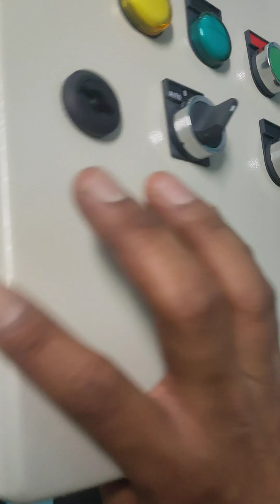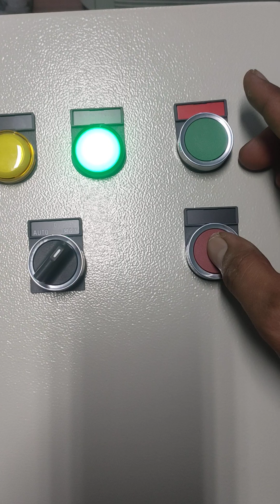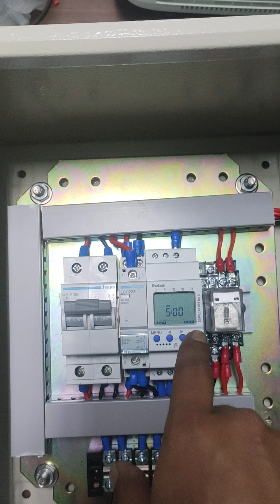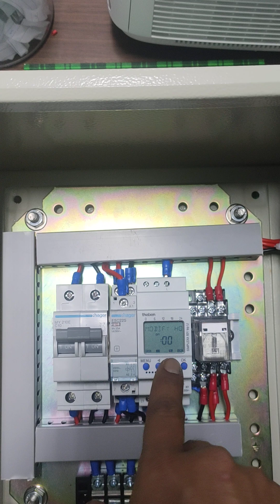Cara Menggunakan dan Setting Timer Digital Theben Serta testing Panel Control Auto manual motor